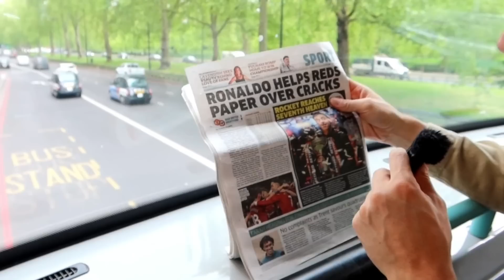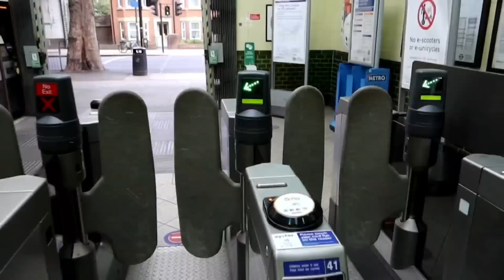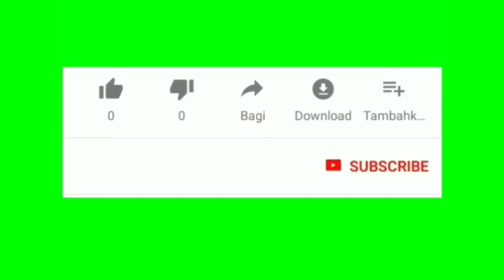HUMAN STORY 13. /ЛОНДОНГИЙН АЯЛАЛ./